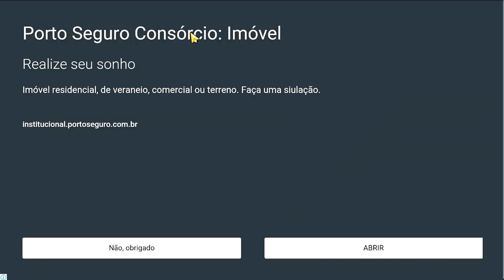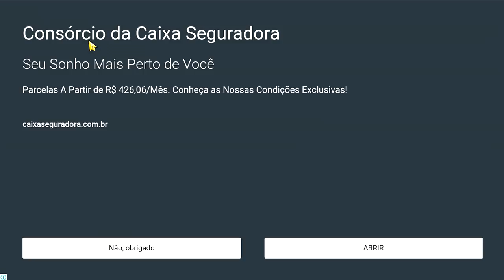SAIU INCRÍVEL JOGO DE SOBREVIVÊNCIA NO MAR PARA ANDROID